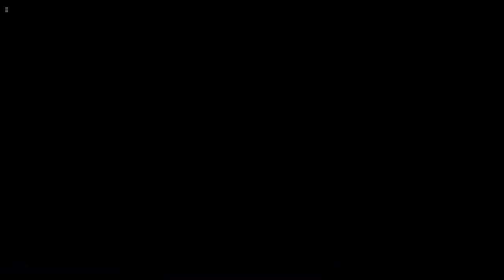Mage of the Moon - Sea of Stars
Finally, the adventure of Sea of Stars begins. We must follow the story of our characters and embark on this amazing adventure. That is.. if I can get this sewing down.

Game details: Sea of Stars is a turn-based RPG inspired by the classics. It tells the story of two Children of the Solstice who will combine the powers of the sun and moon to perform Eclipse Magic, the only force capable of fending off the monstrous creations of the evil alchemist known as The Fleshmancer.

Consider purchasing a bundle on Humble Bundle as I am a Humble Bundle Partner. Any purchases made on Humble Bundle using my partner link will benefit the channel.